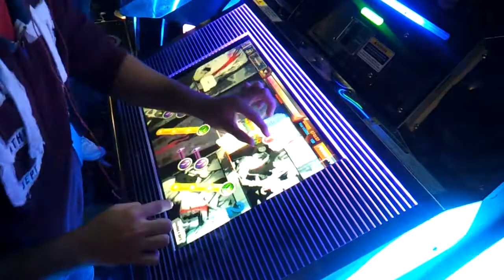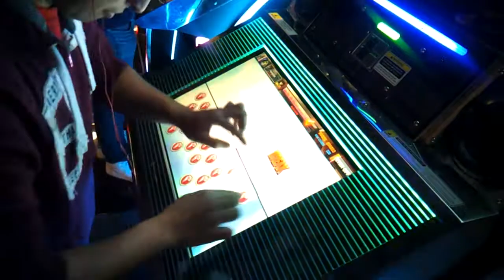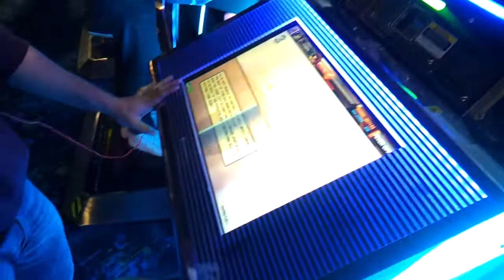DJMAX TECHNIKA 3 - Xeus HD by DJ Dickey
I got VERY fucking lucky with passing this crew mission.